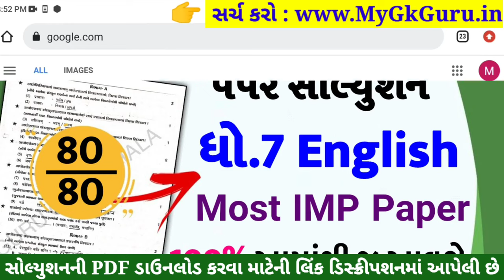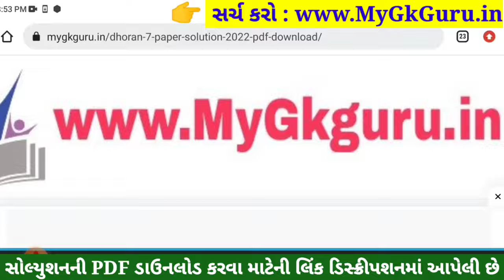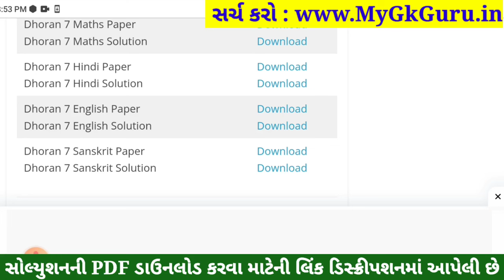💥 Dhoran 7 English Paper Solution 2023 STD 7, Std 7 English Paper Solution 2023 80 Marks, 2 November